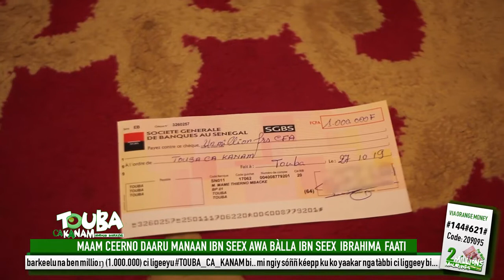Mame Thierno Mbacke Barkeelu na ben millioŋ 1 000 000 mi ngiy sóññ kéepp ku ko yaakar